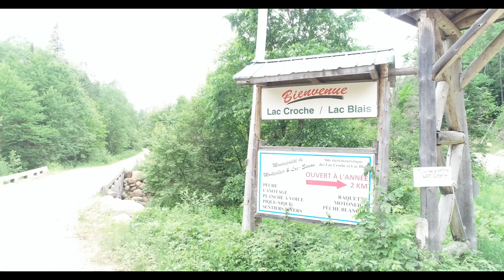Lac Croche Montpellier qc